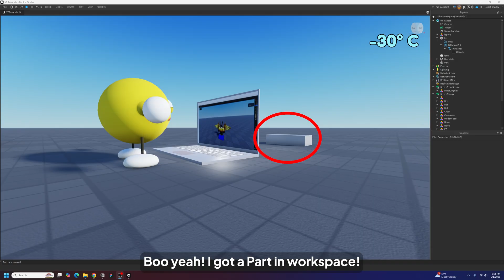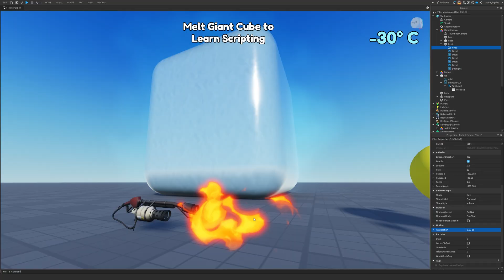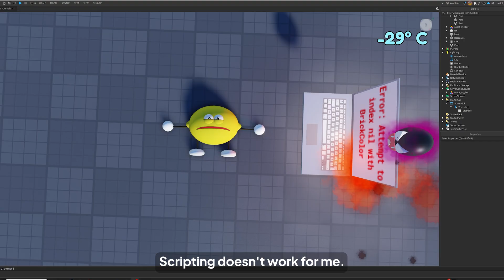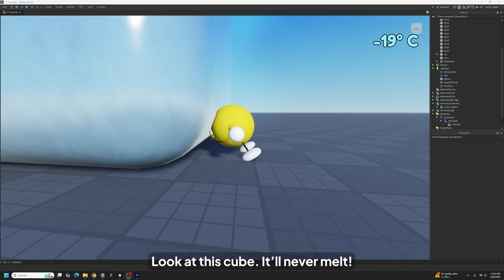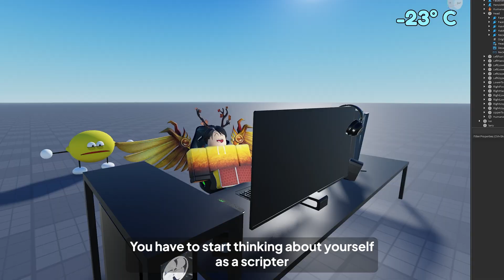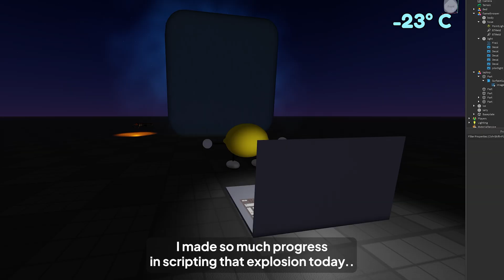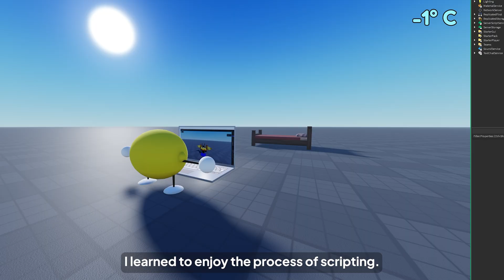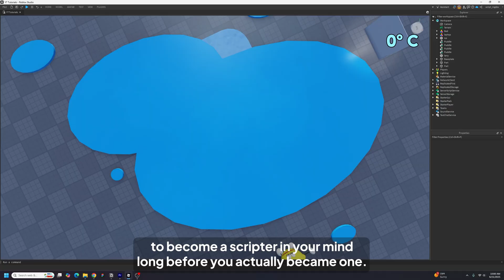Melt This Ice Cube to Learn Scripting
If you can melt this ice cube, you will learn scripting.

Hey there! I’m Kushal, and if you’re someone who dreams of bringing your own games to life on Roblox, you’re in the right place.

I’ve been playing Roblox since 2011 and scripting for the last 9+years. Learning to script changed everything for me. It took me from just playing games to actually creating them, turning my ideas into reality. Over the years, I’ve helped 1,000,000+ views learn to script through my YouTube tutorials, and I even wrote a book to make Roblox scripting easier to understand. I've contributed to over 50,000,000+ visits and one of my own games has been played 1,700,000+ times. I know firsthand how exciting it is to see people enjoy something you built from scratch.

Since 2022, I’ve been teaching kids aged 7-14 how to code, studying computer science in university and writing free blog articles to help even more people like you learn the magic of scripting Whether you’re just starting out or want to take your skills to the next level, I’m here to help make the journey easier (and way more fun).

Thanks for all of your support. I do this for you.